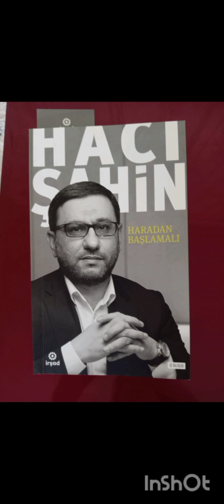Haradan Başlamalı (Hacı Şahin Həsənli) - Hissə 15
Müjdə ver, ikrah oyatma. Asanlaşdır, çətinləşdirmə.

Müasir insan nəzəri müzakirələrdən, diktəedici tonla deyilən və yazılan əxlaqi göstərişlərdən yorulub. Ona daha praktik, sadə və konkret yol lazımdır. Bu problemi həll etməyi özünə prioritet vəzifə hesab edən Hacı Şahin qələmə aldığı bu kitabda usanmış insana həyatla bağlı yeni və pozitiv yanaşmalar təqdim edir.

Müəllifin fikrincə nə mənəvi aramlıq axtarışında olan şərq, nə də maddi rifaha köklənmiş qərb cəmiyyətlərində nə qədər populist səslənsə də, insan xoşbəxt deyil. Bu böhrandan necə qurtulmalı? Haradan başlamalı? Kitabda bu suallara cavab axtarılır.

Həmçinin "günah", "cəhənnəm", "kafir" kimi neqativ anlayışlara yeni, çağdaş insanın dərdinə dəyəcək mənalar verilir. Mənəvi mövzuların praktik həyatda canlı qalması üçün dərin təhlillər aparılır.

Bakı, "İrşad" nəşriyyatı -2000, 200 səh. / II nəşr
Parlaq İmzalar MMC - İrşad Nəşriyyatı